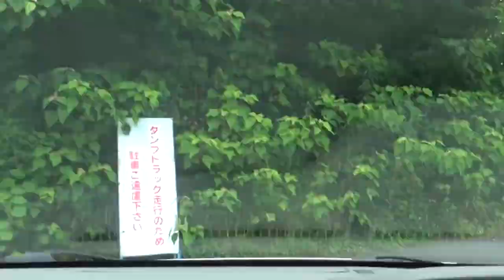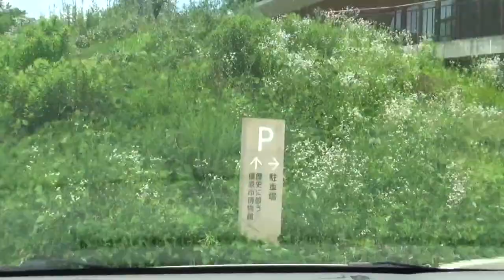ある日の一日を8倍速で編集してみました。途中若干の抜けてます。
大体の時間
国道170号（00分48秒～02分39秒）
国道310号（04分52秒～08分56秒）
国道  24号（08分57秒～12分43秒)  南行き
国道  24号（13分56秒～14分37秒）北行き
紀の川フルーツライン（14分48秒～17分25秒）北側
紀の川フルーツライン（18分27秒～20分09秒）南側
国道408号（17分32秒～17分47秒）
京奈和自動車道（20分55秒～25分30秒）
明日香村散策（26分22秒～35分50秒）
大和高田バイパス（36分46秒～37分40秒）
県道30号（38分10秒～38分46秒）
国道165号（38分47秒～39分53秒）